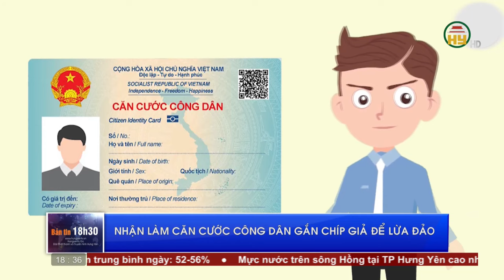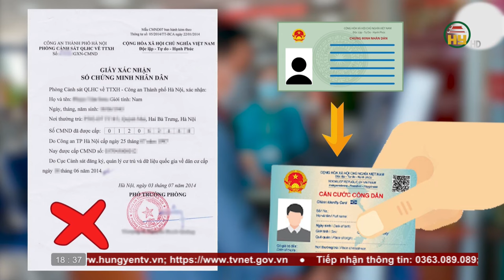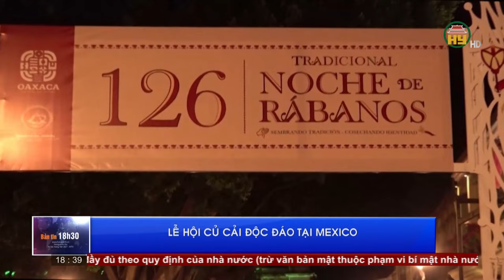Bản tin 18h30 ngày 25/12/2023